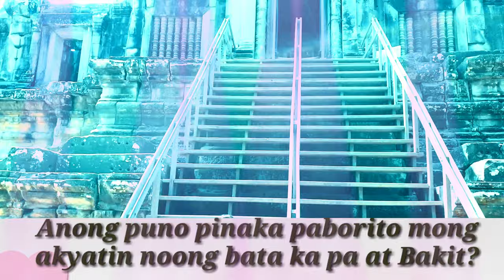QUESTION #5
Noong bata ako mahilig kami maglaro sa taas ng puno  kung saan don kami nagbudibudian sa puno ng kapok wala lang  basta happy lang po